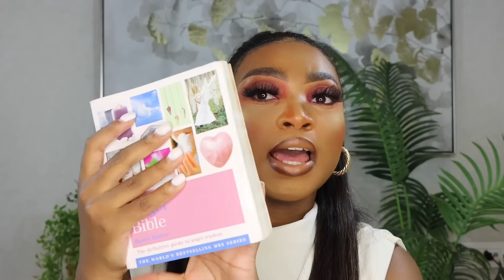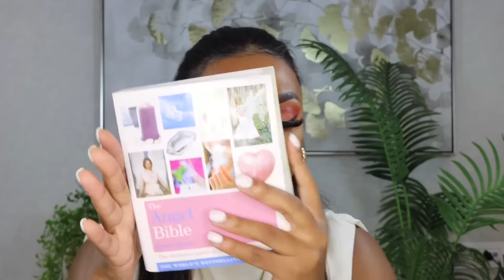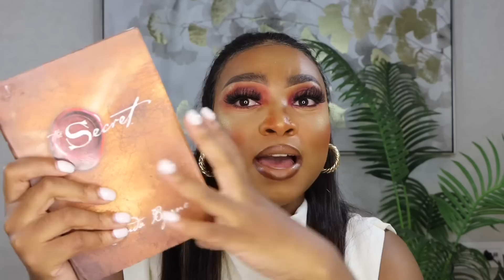5 non-negotiable steps ,HIGH VALUE WOMEN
Hello ladies….
Thank you so much for watching, no one can validate you besides yourself, be very sure of who you are and where you are going, create the future you want ,be very confident and respect yourself, you already have everything you need and want you just need to work on yourself so it can manifest in real life, be very sure of yourself and be jealous of your time
Books you can read : THE SECRET, ANGEL BIBLE
Remember you are a high value women 😘😘